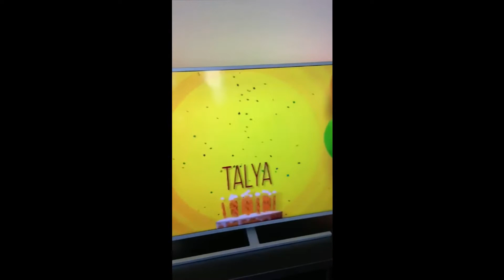TALYOŞ 3 YAŞINDA OLDU.